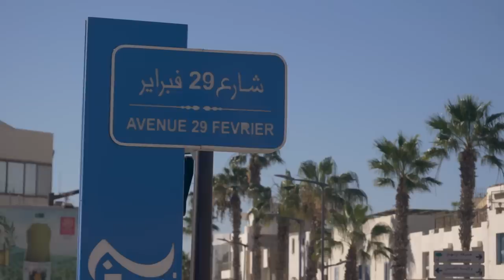I wasn't expecting THIS in Agadir, Morocco 🇲🇦 | CC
A family vacation in Agadir, Morocco? What if? That was on my mind when I was in Fuerteventura last winter. What if we go to the opposite site of the Atlantic ocean and find ourselves in Morocco instead? How would our winter vacation look like? Leaving the EU? Is it suitable for family with younger children at all? And it is not actually planned like that, but here we are in Agadir, with a last minute flight, occupying the last four seats. I am giving you a lot of useful information on for example what to expect, how to dress properly, how to behave if you are a couple, would you need a visa and on the easiest flight connections to Agadir. What a magic, and it starts here! Why is Morocco better that Fuerteventura and the Canary Islands? Don't miss this Agadir, Morocco vlog even if you travel to either Marrakech or Casablanca.

0:00 Intro
0:08 Agadir Morocco first impressions
1:00 Is it safe for pedestrians in Morocco?
1:23 Why we chose Morocco before the Canary Islands?
2:23 Is Agadir Morocco a good vacation spot for families with children?
2:43 Looking to buy Morocco national team shirt in Agadir
3:25 Is it safe to stay in Agadir Morocco and where?
4:03 Is local Moroccan food better than McDonalds?
4:45 Important info before going to the beach in Agadir Morocco - street vendors
5:23 Meeting my wife and children on the beach in Agadir
6:10 Do you need a visa to enter Morocco? Map of visa-free citizenships
6:22 A convenient flight connection to Agadir for European travellers
6:42 Is a last-minute trip to Agadir Morocco appropriate?
6:52 To see in Agadir Morocco: Oufella
7:08 To see in Agadir Morocco: Medina
7:17 To see in Agadir Morocco: HUSA Agadir match at Adrar Stadium
7:41 To see in Agadir Morocco: Souk El Had market
7:54 How to dress properly in Morocco for females
8:20 Is it appropriate for couples to hold hands in Morocco?
8:22 Is it appropriate for couples to kiss publicly in Morocco?
8:29 Amethyst and azurite crystals scam in Agadir Morocco
9:15 Is non-colored quartz crystal good to buy in Agadir?
9:23 Is local Pizza Hut good in Agadir Morocco?
10:12 Expectations and wishing for the world for 2023
10:30 New Years Eve in Agadir Morocco. Were there any fireworks?
11:45 Outro. Choose you next Kamenberg video